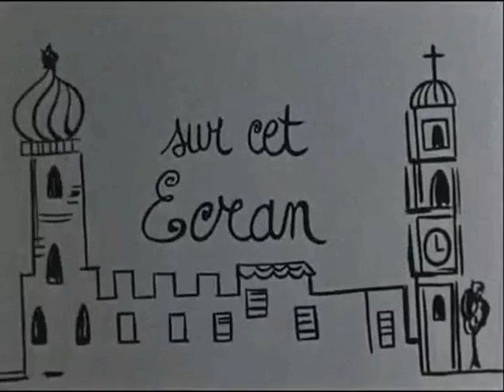Don Camillo en Russie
Bande annonce du film "Don Camillo en Russie"

Résumé : Rien ne va plus entre Don Camillo et Peppone. Ce dernier annonce, triomphant, qu'il vient de gagner le premier round dans le match qui les oppose depuis toujours. Le petit village italien vient d'être jumelé avec une commune soviétique. C'est plus que ne peut supporte le brave curé qui verdit de rage. Lorsque Peppone part en Russie rencontrer ses futurs collaborateurs, Don Camillo n'hésite pas une seconde: il se déguise et prend part au périple...